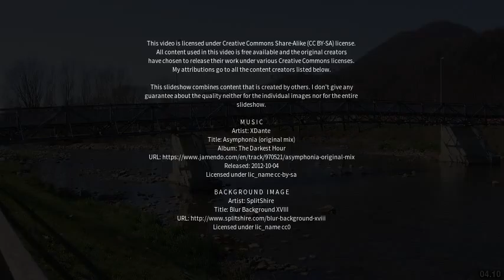Best places to visit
Best places to visit - Brembate di Sopra (Italy) Best places to visit - Slideshows from all over the world - City trips, nature pictures, etc.